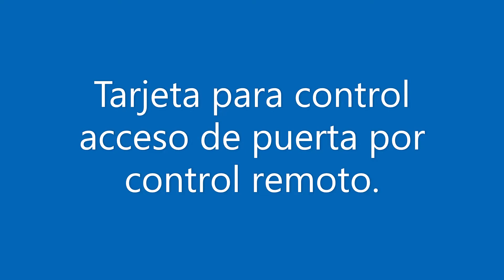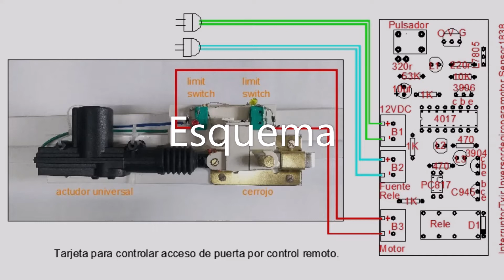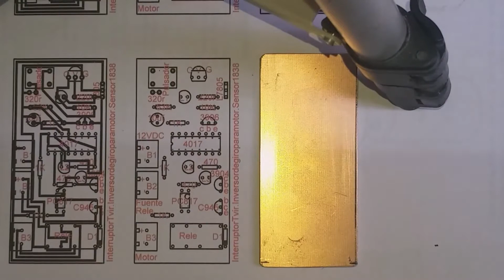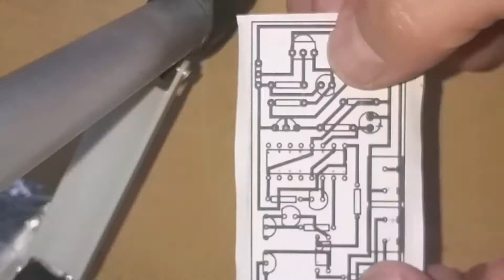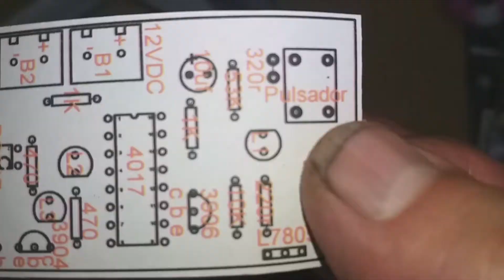Tarjeta para Acceso de puerta por control remoto Modulo Sensor KY-022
Solución de tarjeta con circuito integrado 4017, optoacoplador Pc 817, Rele HJR1-2CL-12VDC, y la estrella de la película el Modulo sensor receptor infrarrojo KY-022